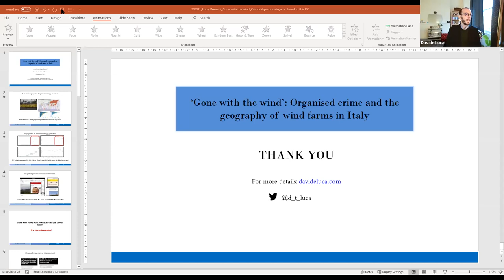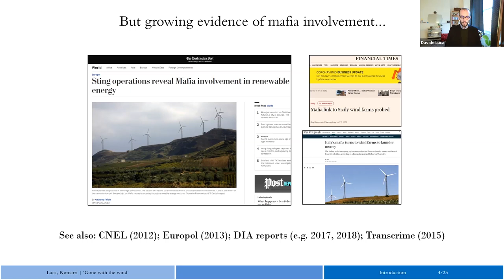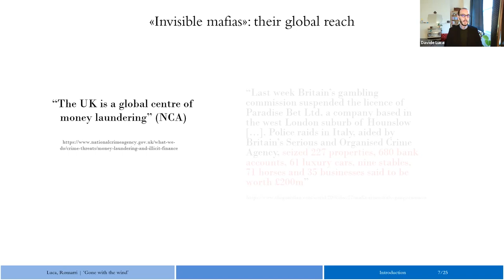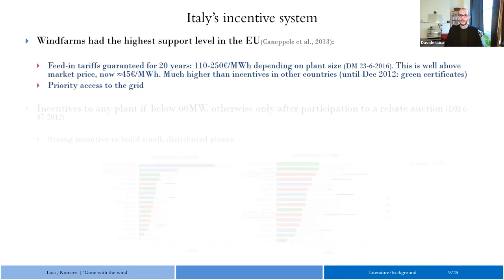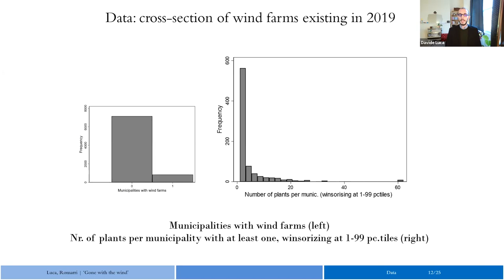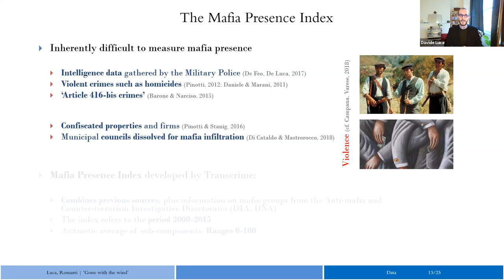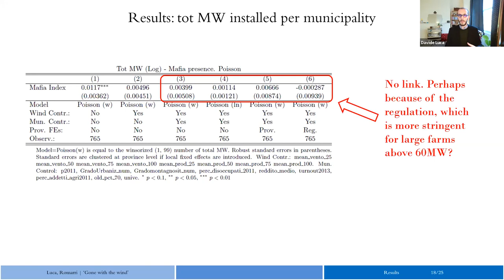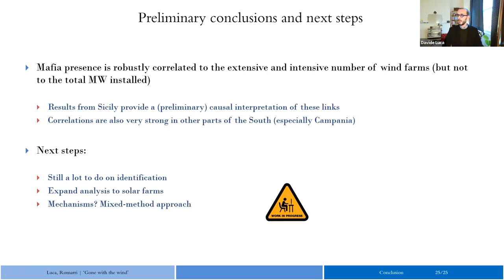'Gone with the wind' - Organised crime and the geography of wind farms in Italy'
Cambridge Socio-Legal Group webinar.

Speaker: Davide Luca, Department of Land Economy, Cambridge University

The adoption of low-carbon energy sources is considered as one of the key policies to tackle climate change and, to this aim, many European governments have been supporting the transition to renewable energy through subsidies. Growing anecdotal evidence suggests that the generosity of incentives has attracted the interests of corrupt politicians and criminal organisations, as the sector offer attractive opportunities for mafias to benefit from generous public grants and tax subsidies and to launder illegal money via legal business structures. Yet, no academic research has systematically explored the link between organised crime and the renewable energy sector at the local level. In ‘Gone with the wind’, Dr Davide Luca and Alessio Romarri aim to fill this gap. The analysis features innovative GIS data on the geo-location of wind farms across Italy and on the local presence of mafia groups. Preliminary findings confirm how, in mafia-ridden regions, local criminal presence is strongly associated with a higher likelihood of hosting at least a plant.

The Cambridge Socio-Legal Group is an interdisciplinary discussion forum promoting debate on topical socio-legal issues and empirical research methodology. The Group serves to bring together people from within Cambridge and farther afield from different disciplines, including Law, Criminology, POLIS, Sociology, Psychology, Psychiatry, PDN, Biology, Economics, History and Social Anthropology.